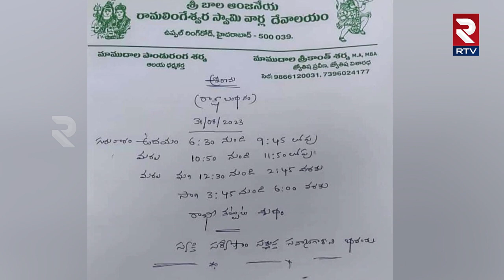Raksha Bandhan 2023: రాఖీ పౌర్ణమి ఎప్పుడు ఏ సమయంలో రాఖీ కట్టాలి.? | RTV East Godavari | Rakhi